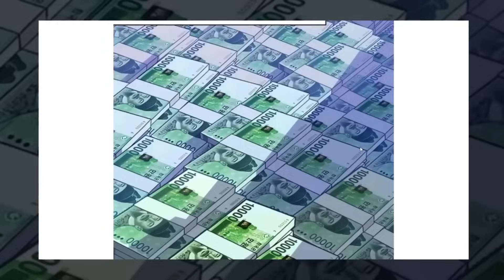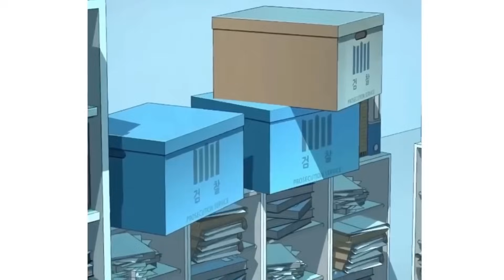P9.Reincarnated as the grandson of a tycoon. | Manhwa recap | manhwa recommendation reincarnation.